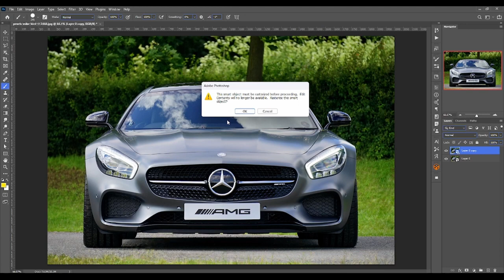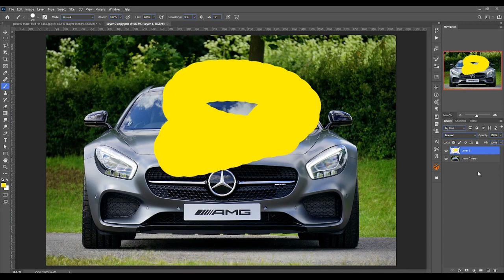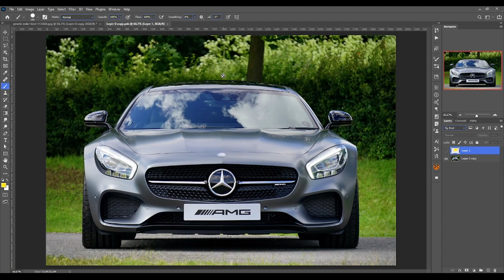Don't use Smart Objects Like this | Photoshop tutorials | Photoshop training in Hindi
In this video, we're going to delve into the dos and don'ts of using smart objects in Adobe Photoshop. Whether you're a beginner or an experienced user, understanding how to properly utilize smart objects can greatly enhance your workflow and productivity.

Chapter 1: Introduction to Smart Objects

Explanation of what smart objects are and their benefits in Photoshop
Overview of how smart objects preserve image quality and allow for non-destructive editing
Introduction to common misconceptions about smart objects and their usage

Chapter 2: The Pitfalls of Improper Smart Object Usage

Identifying common mistakes made when working with smart objects
Examples of situations where using smart objects incorrectly can lead to workflow inefficiencies
Understanding the limitations of smart objects and when to avoid using them

Chapter 3: Case Studies: Examples of Incorrect Smart Object Usage

Examining real-life scenarios where smart objects were used improperly
Demonstrating the consequences of not following best practices when working with smart objects
Providing alternative solutions and workarounds to avoid repeating these mistakes

Chapter 4: Best Practices for Smart Object Usage

Tips and tricks for maximizing the benefits of smart objects in Photoshop
Guidelines for when and how to use smart objects effectively in various editing scenarios
Demonstrating techniques for organizing and managing smart objects within a Photoshop project

Chapter 5: Advanced Smart Object Techniques

Exploring advanced features and capabilities of smart objects
Leveraging smart filters, nested smart objects, and linked smart objects for enhanced editing flexibility
Integrating smart objects into complex Photoshop workflows for professional-grade results

Chapter 6: Optimizing Smart Object Workflow

Streamlining your workflow by incorporating smart objects into your editing process
Automating repetitive tasks and batch processing with smart objects
Tips for improving efficiency and productivity when working with smart objects

Chapter 7: Q&A: Addressing Common Smart Object Questions

Responding to frequently asked questions about smart object usage
Clarifying misconceptions and providing expert insights into best practices
Offering troubleshooting tips for resolving issues related to smart objects in Photoshop

Chapter 8: Conclusion and Recap

Summarizing key takeaways from the video
Reinforcing the importance of proper smart object usage for efficient and non-destructive editing
Encouraging viewers to apply the knowledge gained to their own Photoshop projects